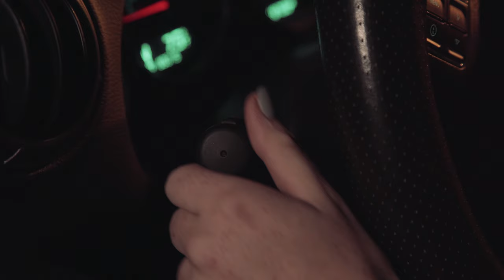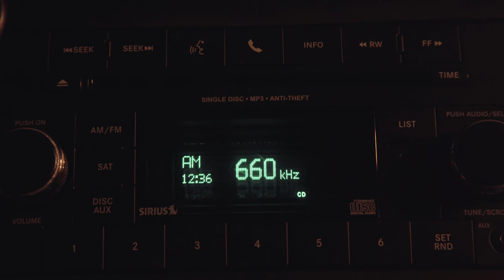In the Shadows 2 | Short Horror Film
In the Shadows 2. A crazed inmate is on the loose, again...

CREW
Writer. Director. DP. Editor - Alex Magaña
Sound Mixer. Grip - Andrew Hughes
Sound Mixer. Grip - Oszkar Romé

CAST
Young Woman - Katy Ford
Friend - Sabrina Currier
Laughing Man - Brandt Garber